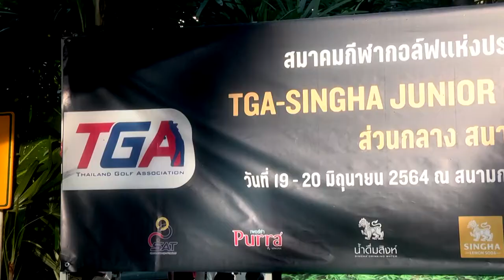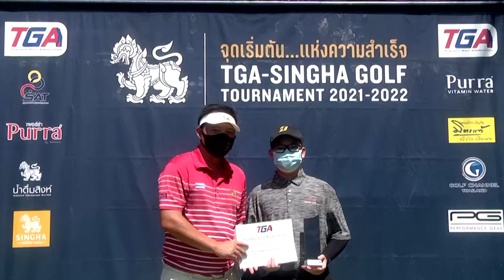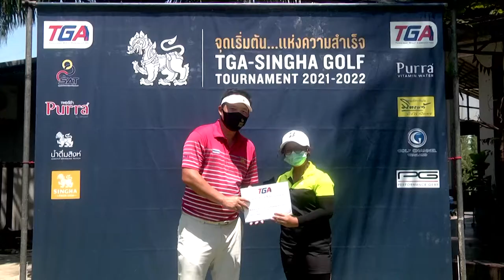ภาพข่าวไฮไลท์การแข่งขันกอล์ฟเยาวชนทีจีเอสิงห์จูเนียร์กอล์ฟแร้งกิ้ง สนาม2 คลาส C,D,E,F 20 มิถุนายน